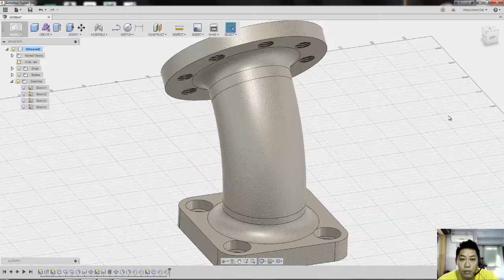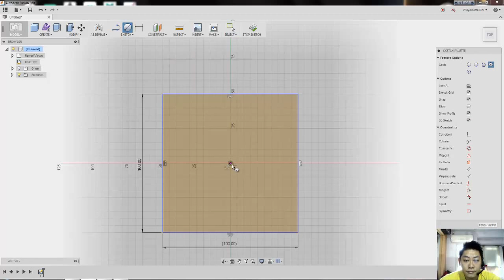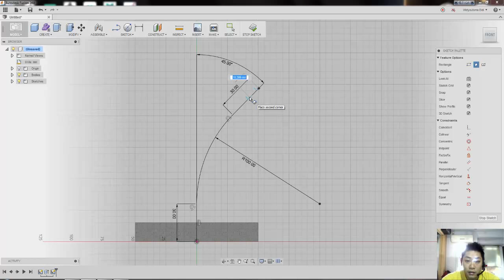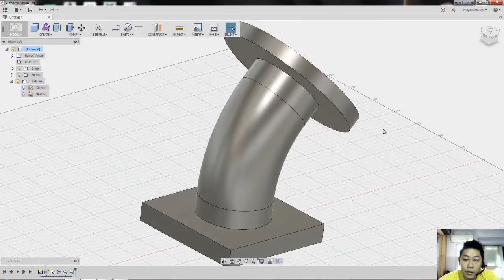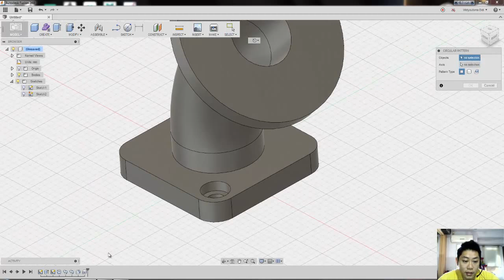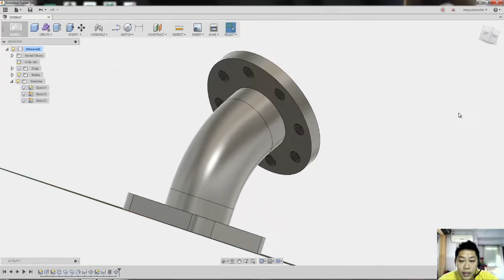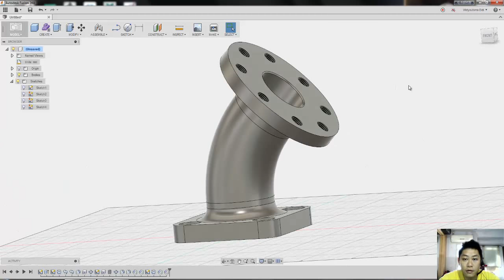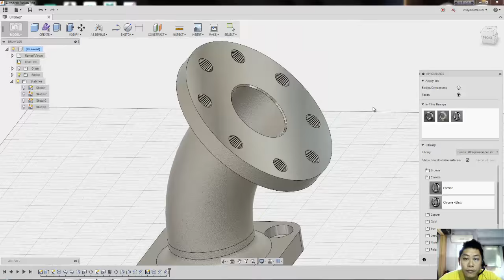Fusion360 Tutorial - Angled Pipe Flange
In this tutorial you will learn basic sketching, 3dfeature such as extrude, revolve, sweep, hole and thread. create an angled pipe flange is a good example to get the understanding 3D modeling in fusion360

Turn on the Subtitle for English sub***